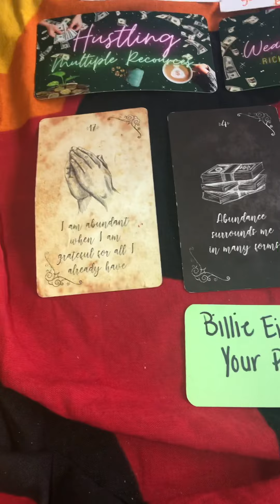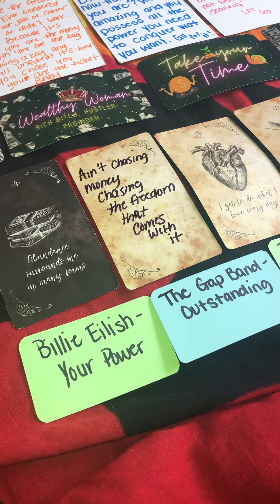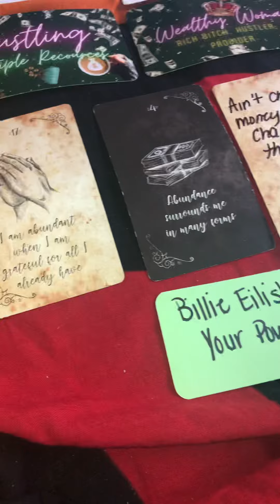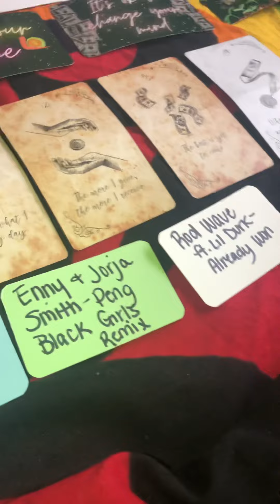You are the BAG hustler hustler hustle 👑